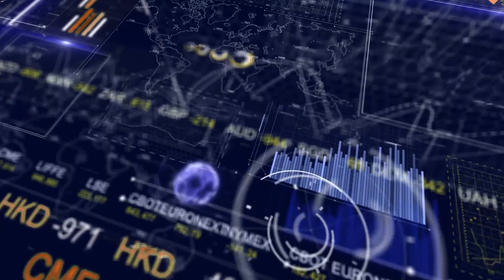Comunità energetiche: la normativa-TG Plus ECONOMIA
Come sono regolate le comunità energetiche? La Direttiva Europea RED II prevede il sostegno finanziario alla produzione e all’autoconsumo di energia elettrica da fonti rinnovabili. Ce lo spiega l’Avvocato Francesco Acerboni.